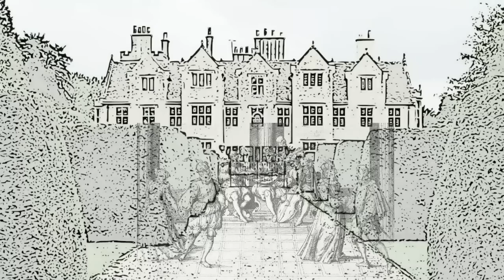Ayre Eccho by Maurice Webster (fl. 1621-36) treble viol & organ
ernst stolz